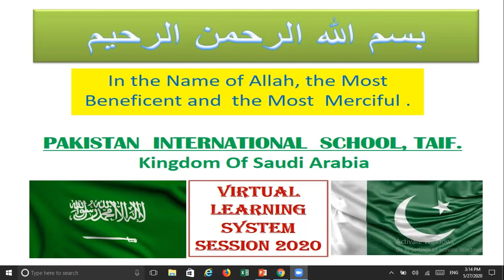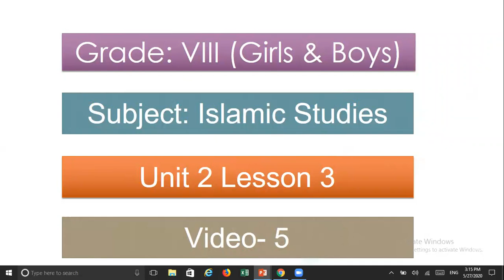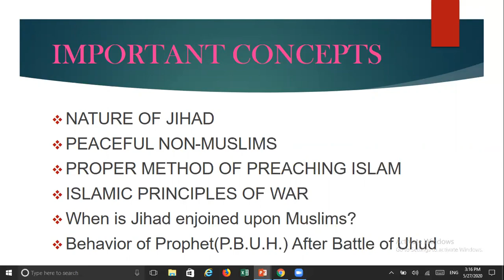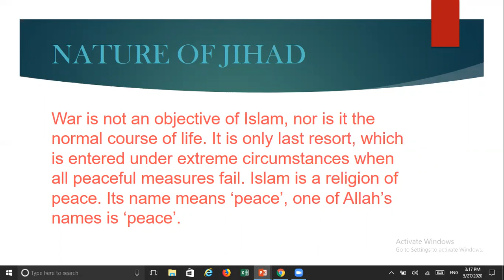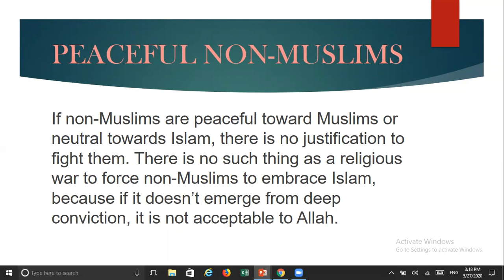Grade 8 Islamic 5